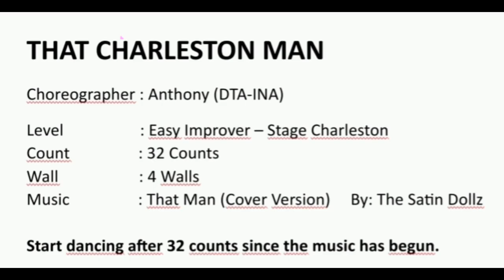THAT CHARLESTON MAN Line Dance Trainning Video